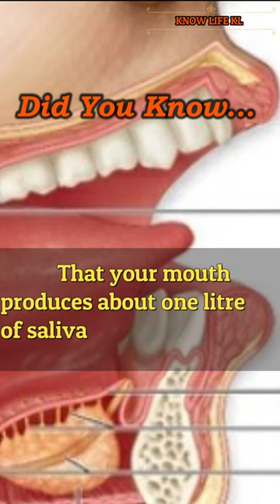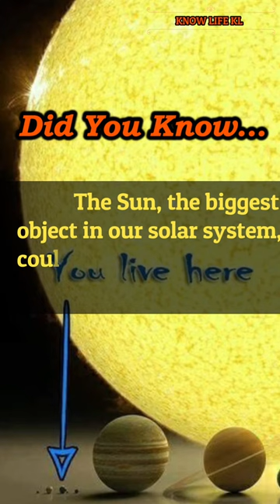Did you know... | Facts Series No.11 | Know Life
Did you know... | Facts | Know Life |

in tamil,
future of earth,
2050,
the world in 2050,
future,
mars,
earth,
nasa,
technology,
robots,
Isro,
spacex,
space,
mars collision,
elon musk,
crypto currency,
bitcoin,
the world in future,
Future technology,
space facts,
mars future in 2050,
interplanetary civilization,
2050ல் உலகம் எப்படி இருக்கும்?,
world in 2022,
artificial intelligence,
tamil,
education,